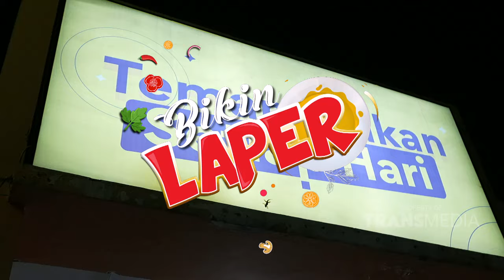Makan Makan Yang Pedes, LANGSUNG MELEK! | BIKIN LAPER (18/3/24) P2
BIKIN LAPER

TAYANG SETIAP SENIN-JUMAT PUKUL 17.00 WIB